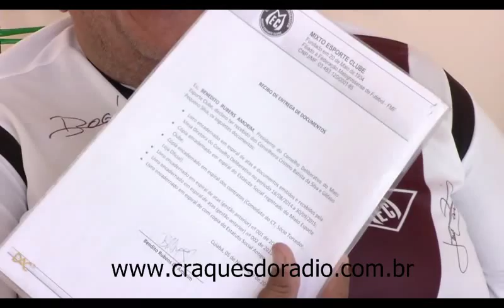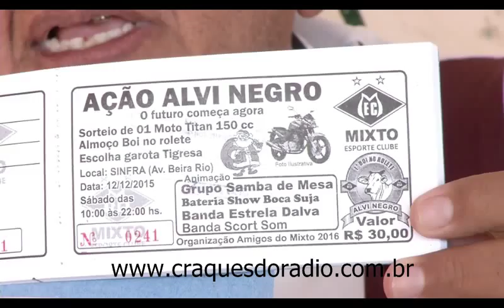BENEDITO RUBENS ENTREVISTA MIXTO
REPORTAGEM COM BENEDITO RUBENS PRESIDENTE DO CONSELHO DELIBERATIVO DO MIXTO 2015